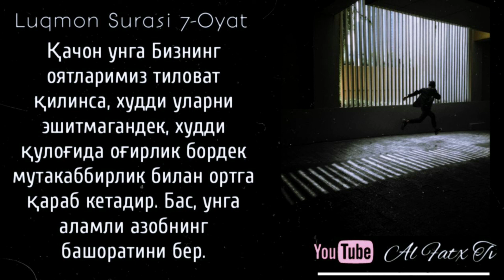2967-Савол: Эри ўлган аёл, идда вақтида нималар қилиши керак? Шайх Абдуллоҳ Зуфар Ҳафизаҳуллоҳ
Ассаламу алайкум!